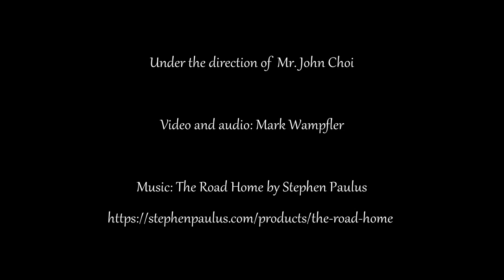ITHSA-Road Home 2020, Virtual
ITHSA Choirs-Indian Trail High School and Academy, Kenosha, WI
John Choi-Director
Mark Wampfler-Audio and Video Editing
Permission granted by Stephen Paulus Music
"The Road Home-Stephen Paulus".